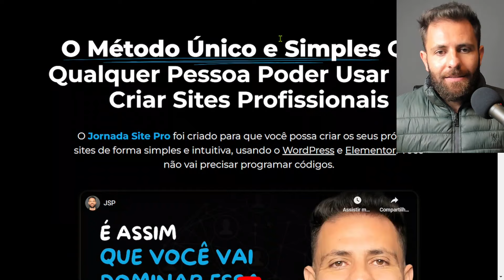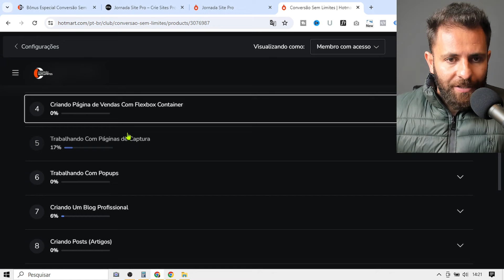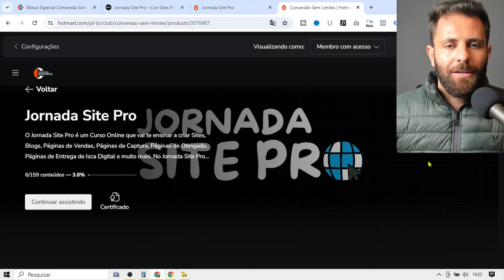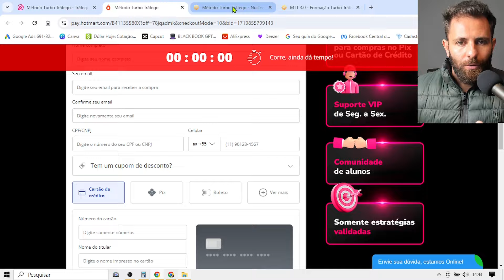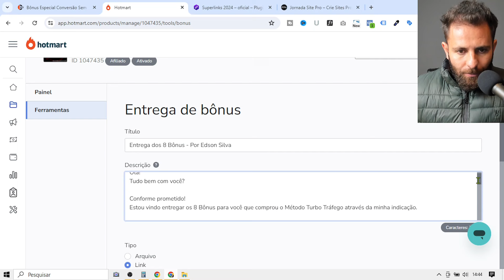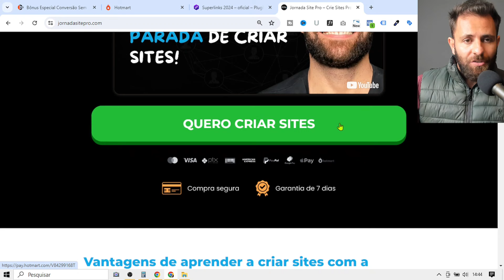Curso de Tráfego Pago Para Iniciantes - Método Turbo Tráfego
👇Link p/ adquirir o Curso Método Turbo Tráfego e Ganhar os Meus Bônus:

Assista o vídeo abaixo para saber como você vai receber os bônus.

O Método Turbo Tráfego está na minha lista top 3 dos melhores cursos de tráfego pago para iniciantes.

- Está procurando um curso de tráfego pago para se tornar gestor de tráfego;

- Já tem um negócio e quer aprender a anunciar no Google, Youtube, Facebook e Instagram para vender os próprios produtos e/ou serviços.

Se você precisa de um curso qu vai te ensinar a dominar a gestão de tráfego pago, então o Método Turbo Tráfego realmente tem o que você precisa.
Confie em mim, pois eu já comprei muito curso ruim por aí, e o Método Turbo Tráfego é um dos poucos cursos que realmente entrega o que promete.

e ganhe todos os meus 8 Bônus.